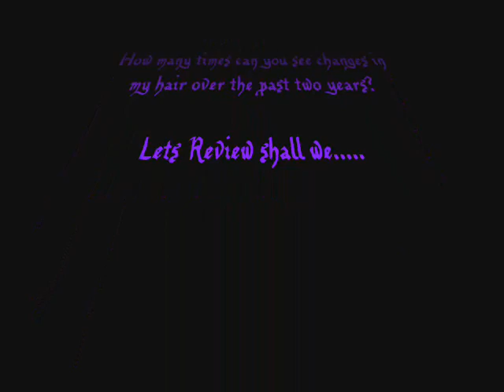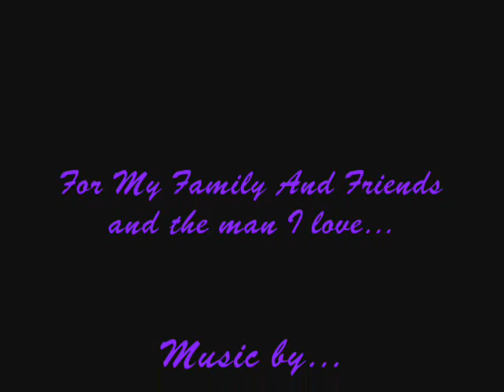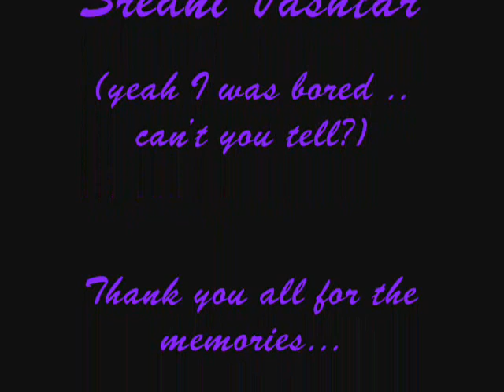2 years of fun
better collection of photos taken over the past two years.  Put to music by Faith and the Muse